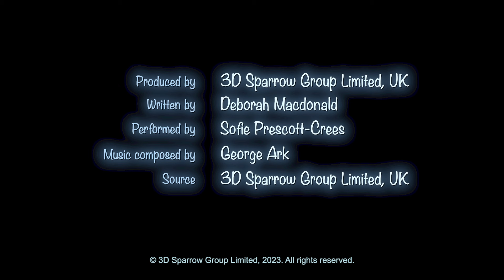Cuentos de Booba | Booba y el Futbolista Fantasma | Episodio 4 | ESTRENO | Booba Oficial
Disfruta el nuevo episodio 4 de la serie animada para niños Cuentos de Booba - Booba y el Futbolista Fantasma.